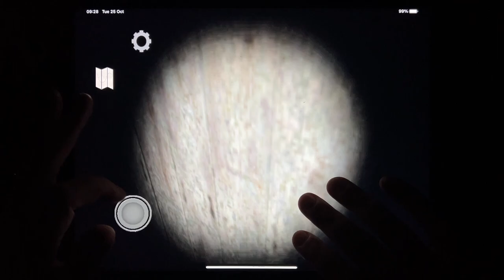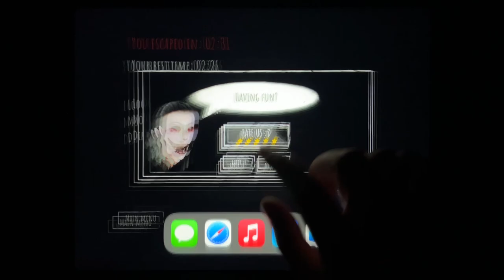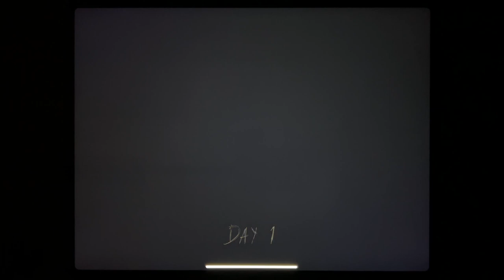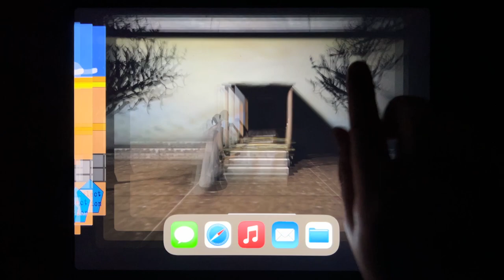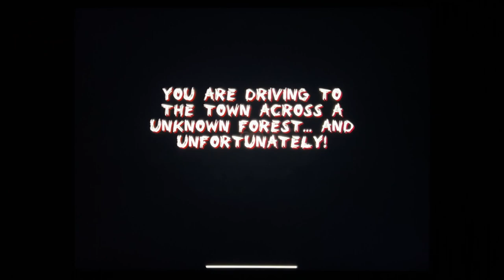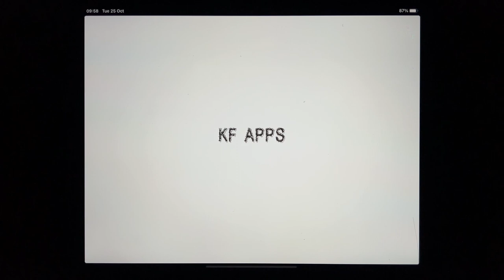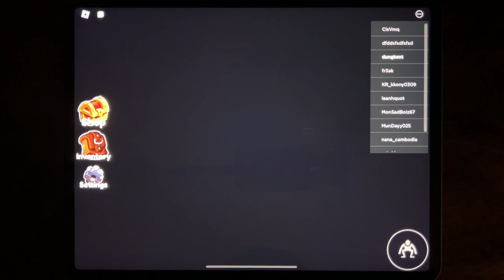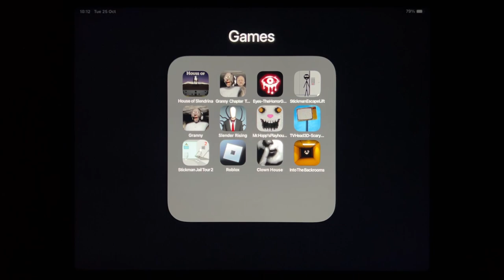House of Slendrina, Granny Chapter Two, Eyes The Horror Game, Stickman Escape Lifr, Granny...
House of Slendrina, Granny Chapter Two, Eyes The Horror Game, Stickman Escape Lifr, Granny, Slender Rising, Mr Hopps, TV Head 3D, Stickman Jail Tour 2, Roblox Rainbow Friends, Clown House, Into The Back Rooms